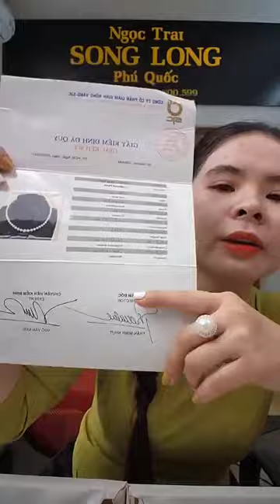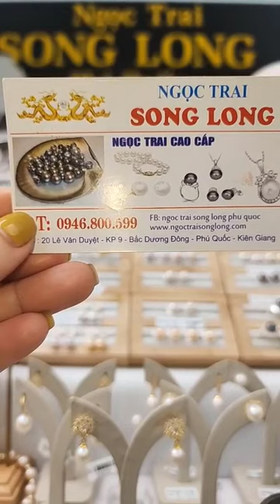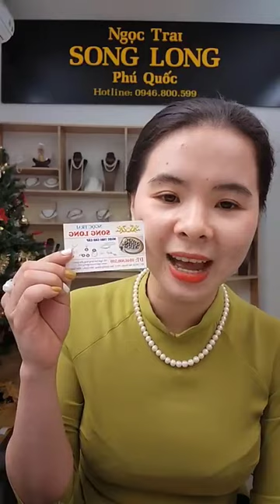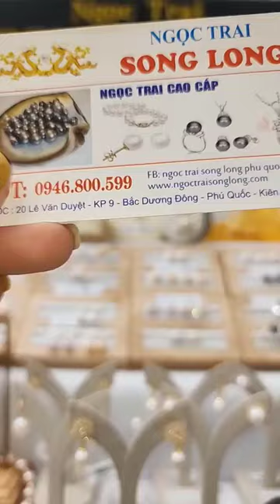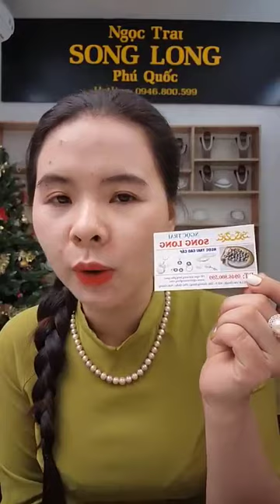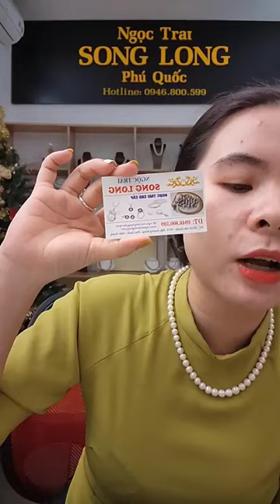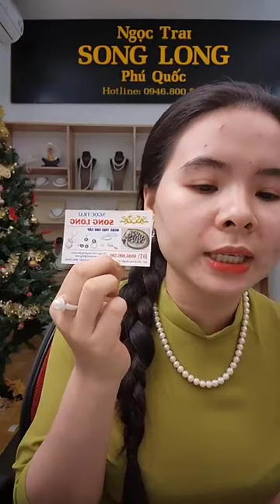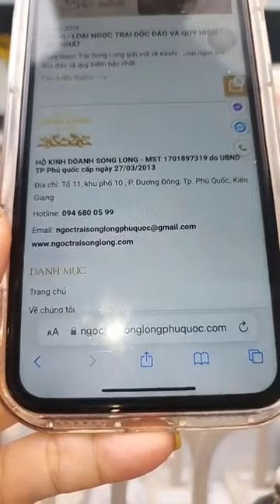Livestream trang sức ngọc trai đẹp cho các nàng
Ngọc trai (Hán-Việt: 珍珠, trân châu) là một vật hình cầu, cứng được một số loài vật tạo ra, chủ yếu là loài thân mềm (nhuyễn thể) như con trai. Ngọc trai được sử dụng làm đồ trang sức và cũng được tán thành bột để dùng trong mỹ phẩm. Ngọc trai được đánh giá là một loại đá quý và được nuôi và thu hoạch để làm đồ trang sức. Ngành Đông y cho rằng trân châu có vị hơi ngọt tính bình vào được kinh tâm can thận, có tác dụng phối hợp chữa kinh phong, an thần, giải độc, tan màn mây ở mắt, trở ngại tuần hoàn nước mắt, ù tai, xây xẩm.
Nếu bạn yêu thích ngọc trai và muốn sở hữu cho mình những món trang sức ngọc trai đẹp, chất lượng và được đảm bảo bằng uy tín thì hãy Follow ngay nhé!
Ngọc Trai  Phú Quốc là kênh chuyên chia sẻ những mẫu thiết kế ngọc trai đẹp và sang trọng, những kiến thức cơ bản dành cho chị em có nhu cầu tìm hiểu và sở hữu trang sức ngọc trai .